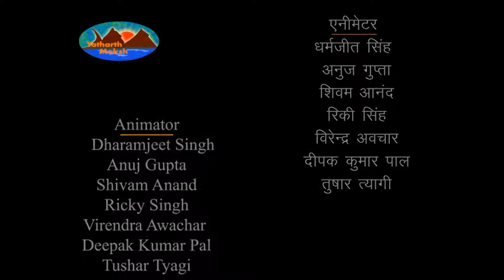Mahabharata Ashramavasika Parva - Episode - 845 | महाभारत - आश्रमवासिक पर्व हिंदी में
धृतराष्ट्र का विदुर के द्वारा युधिष्ठिर से श्राद्ध के लिये धन माँगना, अर्जुन की सहमति और भीमसेन का विरोध | अर्जुन का भीम को समझाना और युधिष्ठिर का धृतराष्ट्र को यथेष्ट धन देने की स्वीकृति प्रदान करना | विदुर का धृतराष्ट्र को युधिष्ठिर का उदारतापूर्ण उत्तर सुनाना | राजा धृतराष्ट्र के द्वारा मृत व्यक्तियों के लिये श्राद्ध एवं विशाल दान यज्ञ का अनुष्ठान | गांधारी सहित धृतराष्ट्र का वन को प्रस्थान  |